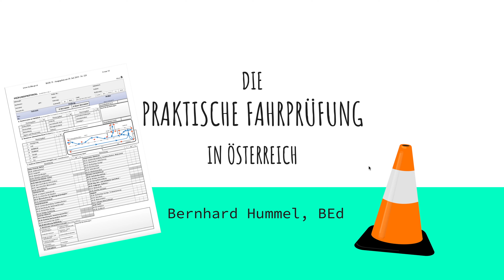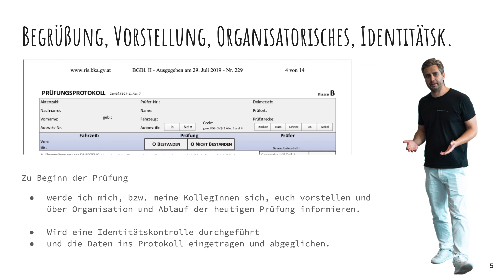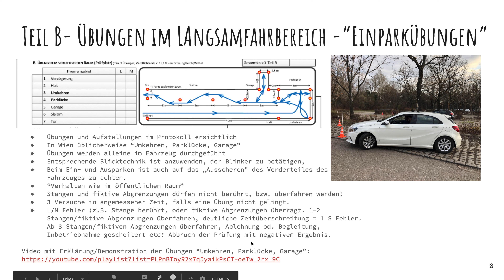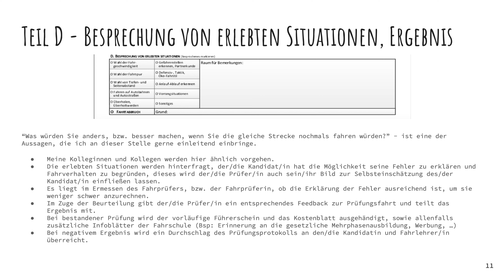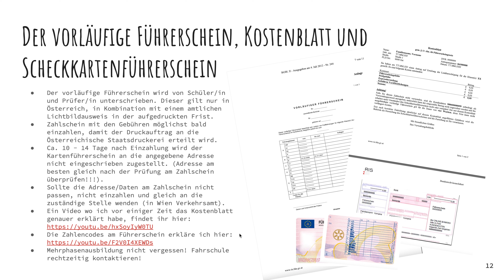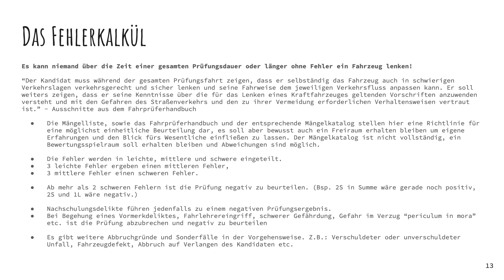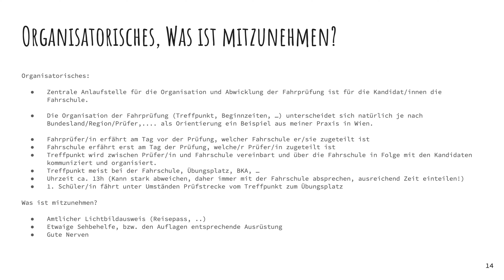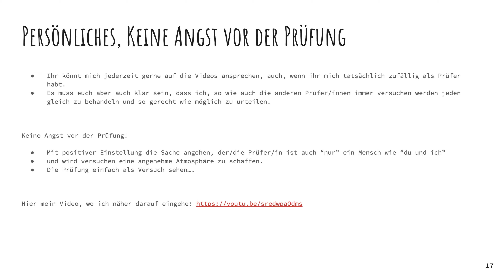DIE PRAKTISCHE FAHRPRÜFUNG IN ÖSTERREICH I ABLAUF UND TIPPS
TIMESTAMPS:
0:00    INTRO
0:53    INHALT
01:27  ALLGEMEINES
03:40  ABLAUF, DAUER DER PRÜFUNG
05:23  VOR BEGINN DER PRÜFUNG
06:15  PRÜFUNG - TEIL A
08:25  PRÜFUNG - TEIL B
11:00  PRÜFUNG - TEIL C
14:37  PRÜFUNG - TEIL D
17:08  VORLÄUFIGER FÜHRERSCHEIN, KOSTENBLATT, SCHECKKARTEN FÜHRERSCHEIN
20:46  MEHRPHASENAUSBILDUNG
21:31  DAS FEHLERKALKÜL / BEURTEILUNGSKRITERIEN
26:10  ORGANISATORISCHES, WAS IST MITZUNEHMEN?
29:53  “L17”, ”L”, AUSTAUSCHPRÜFUNG
33:41  TIPPS ZUR VORBEREITUNG
35:25  PERSÖNLICHES, KEINE ANGST VOR DER FAHRPRÜFUNG!